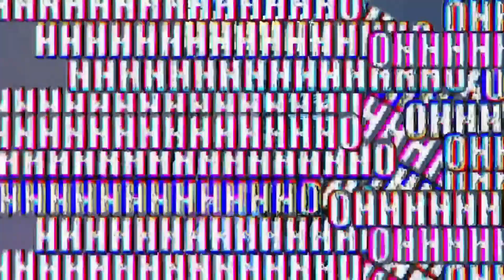Babies Feel Speechless When Eating Lemon-Cute planets Video | Reaction